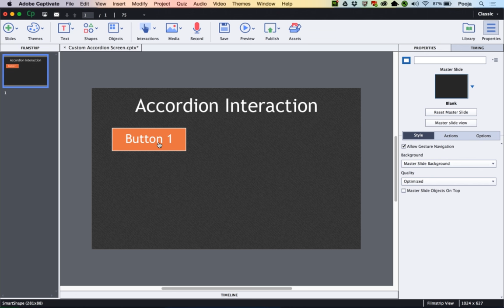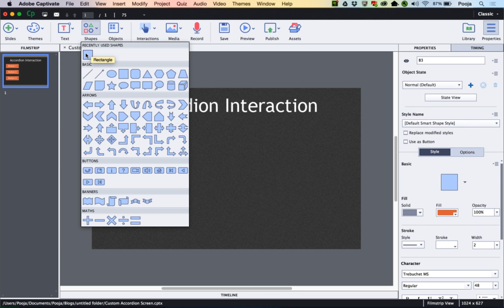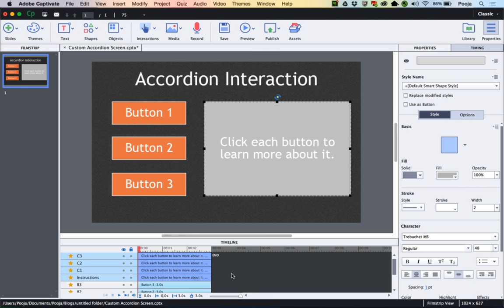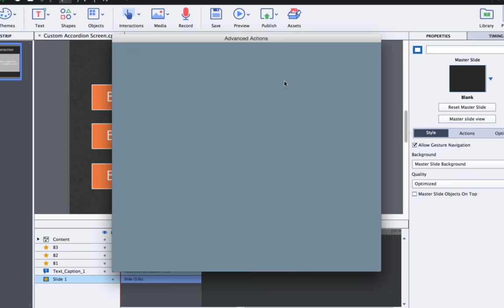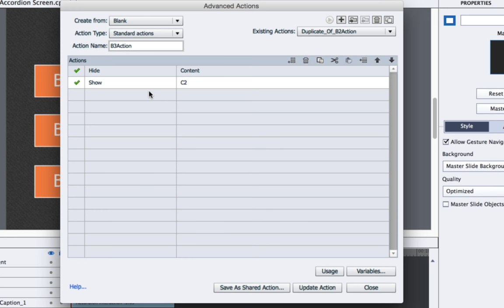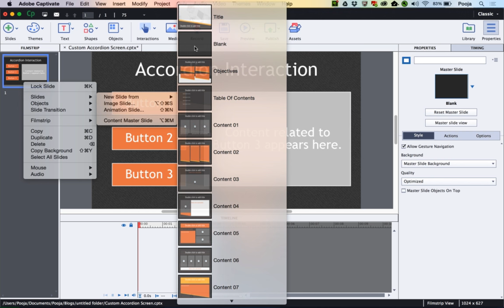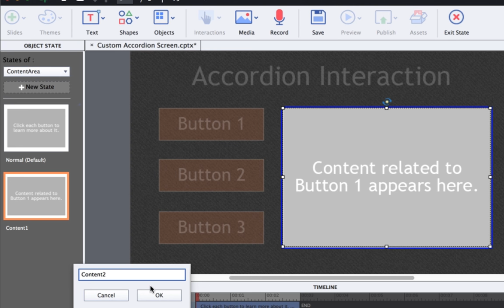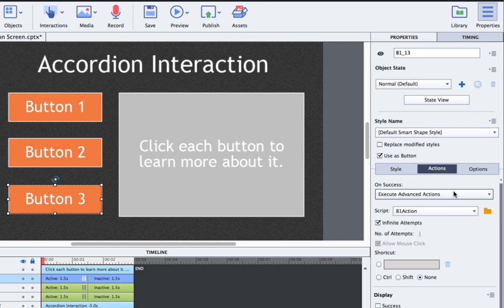Comparison: Creating a Custom Accordion Interaction with Captivate 8 and Captivate 9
In this video tutorial, learn how to create a custom Accordion interaction in Captivate 8 and and Captivate 9. In Captivate 9, learn how to easily create an accordion interaction using multi-state objects.